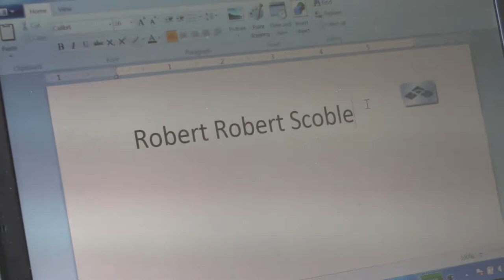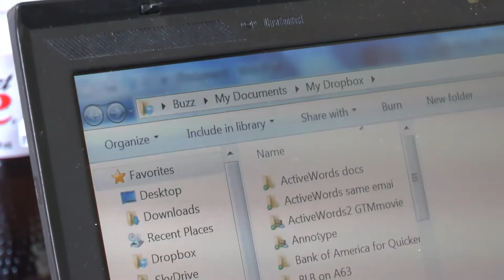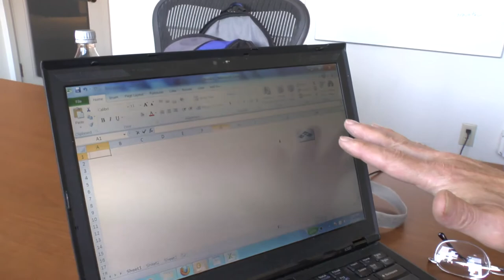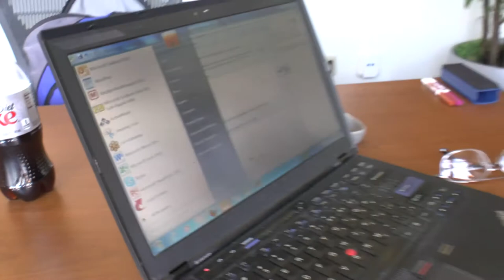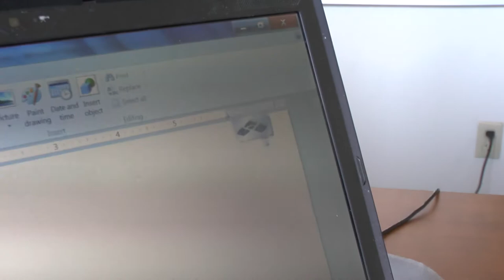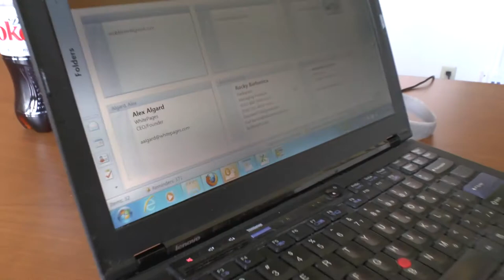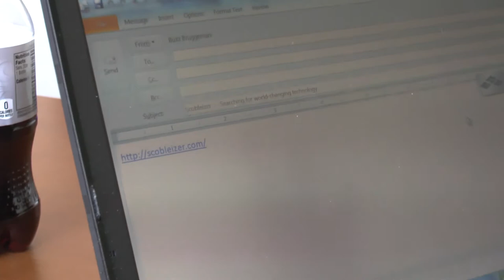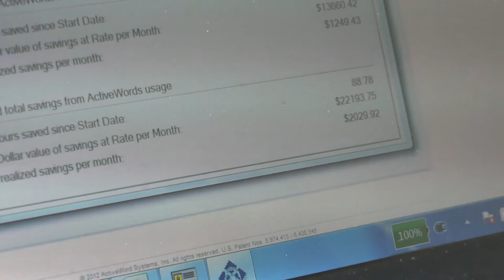make an inpact/rackspace Hosting